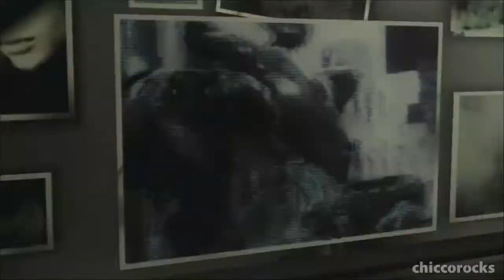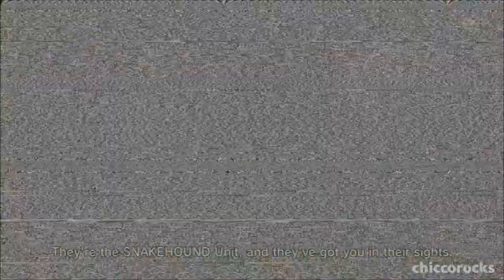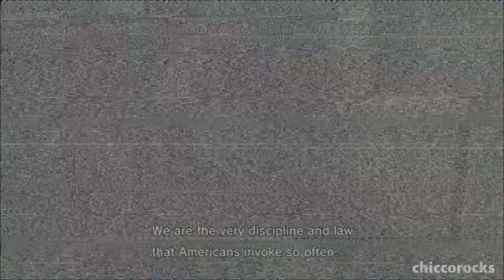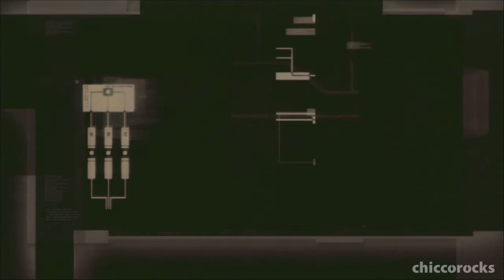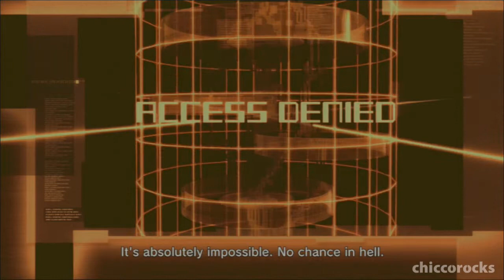Metal Gear Solid 4 Guns of the Patriots - Part 08: The System, The Patriots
Metal Gear Solid 4 Guns of the Patriots Part 08: In South America, Snake meets Drebin again.

If you enjoyed the video, please help me out by clicking on the LIKE button, and maybe SHARE as well?
Thanks!!!

NOTE: This is not a Big Boss Emblem run. The purpose of this playthrough is to capture the events of Metal Gear Solid 4 Guns of the Patriots. With that said, except for the 5-hour time limit because I wasn't skipping anything (cut scenes, codec calls), I will meet the following requirements on a New Game:
- The Boss Extreme Difficulty
- No Continues
- No Health Items
- No Kills
- No Alerts
- No Special Items Used

I plan to play through all the Metal Gear games (at least the main ones) to really understand the series. It might take some time, but I swear I will complete the series; I am determined to understand that effin' complex story. =)

Metal Gear Solid 4 is set nine years after the events of Metal Gear Solid and five years after the events of Metal Gear Solid 2 Sons of Liberty. Released in 2008, MGS4 was the very first Metal Gear game I have played, and was the reason I wanted to complete all the games in the series.

Plot Summary from the Metal Gear Wiki:
In 2014, the world is in chaos, the "war economy" plunging the world into never-ending battle. This fuels the need for private military companies, the five largest of which (together rivaling the power of the entire United States Army) are owned by a single mother company, Outer Heaven, with Liquid Ocelot at the helm. Liquid Ocelot, a fusion of the consciousness of Liquid Snake and the body of Revolver Ocelot, is once again set on world domination. Solid Snake, now also referred to as Old Snake due to his advanced accelerated aging, is dispatched to assassinate Liquid Ocelot as a personal favor to Roy Campbell.